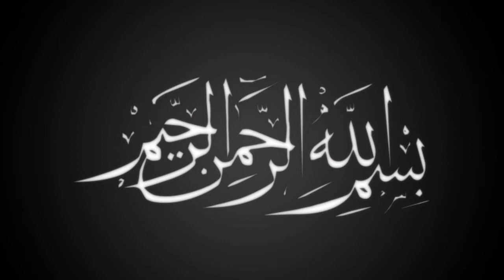Easy And Crunchy Homemade Khaza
This video is about me making Khaza.
Ingredients:
Water
Sugar
Oil
1 Cup Flour
Salt
1/4 Oil
Water
Ghee
Cornflour